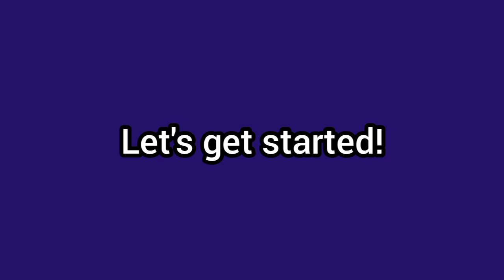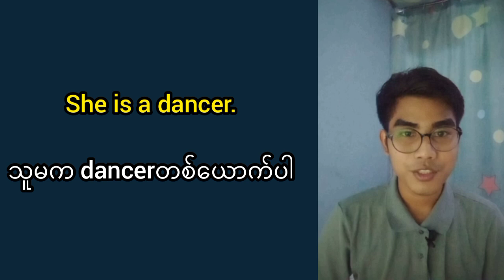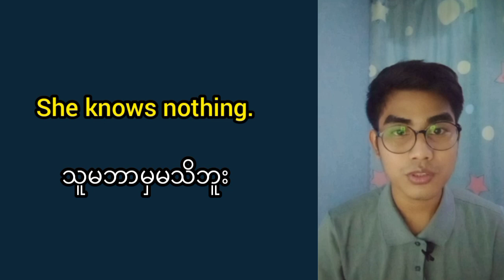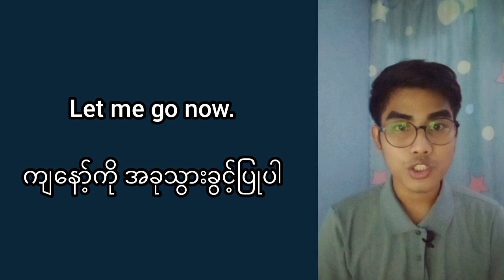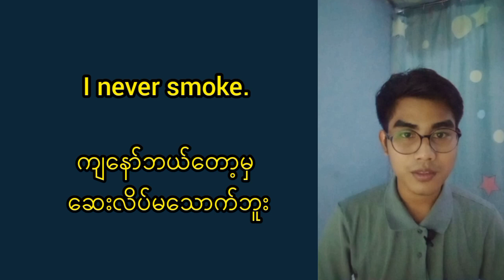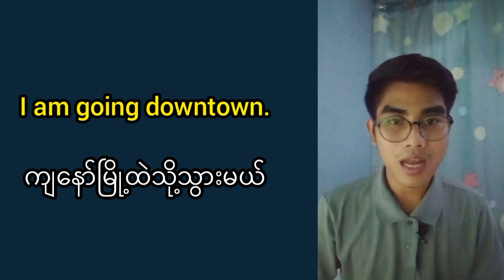The most used English Speaking Sentences Practice{Part-1} |Stay in the car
The most Used English Speaking Sentences| I hope this video find you very useful in your English Conversations..

There are: I will take you to the bus stop,
                   I need to go home,
                   I am not sure,
                   I don't have time, etc.,